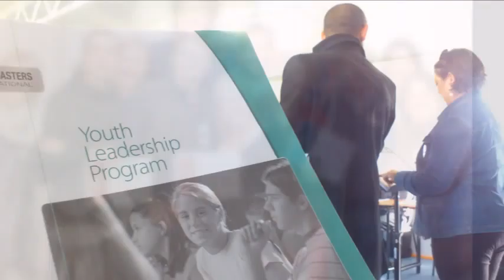Two Oceans - A Club On Fire